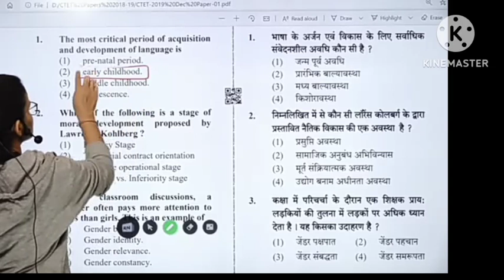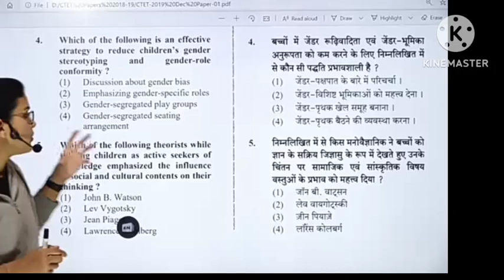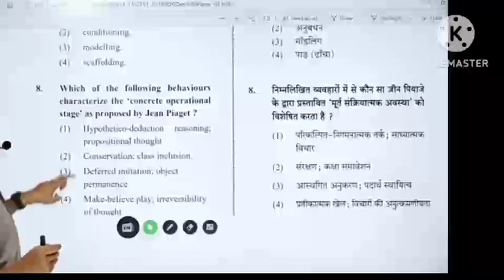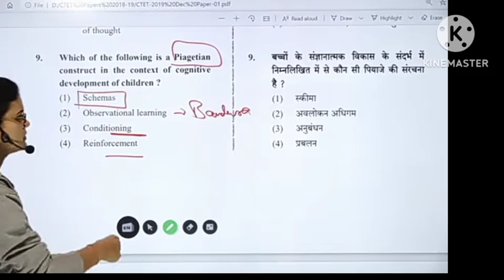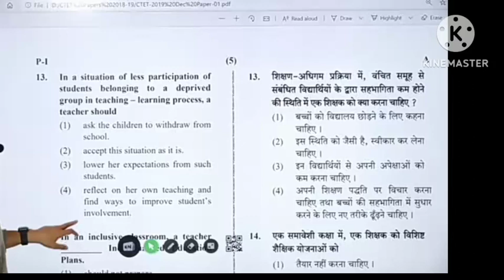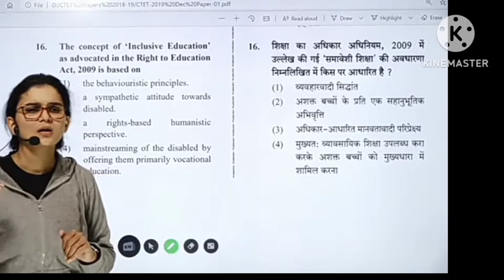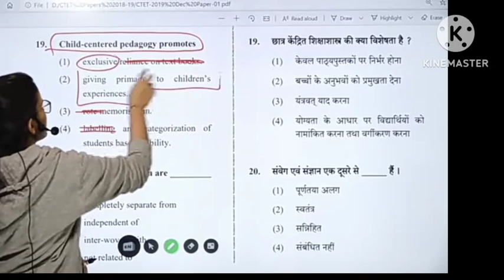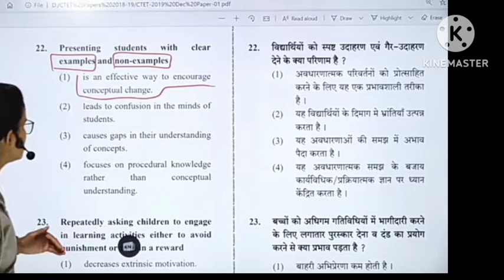CTET- 2023 child development and pedagogy very important question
CTET- 2023 child development and pedagogy very important question bal vikas CDP important question Himanshi maim CTET NCERT sachin sir